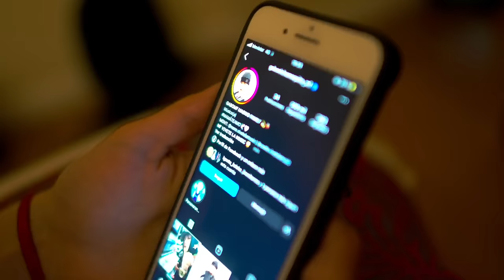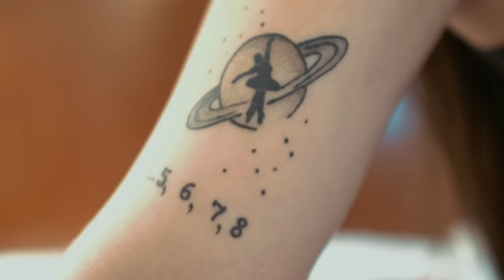Aprovéchame 🇨🇱🇦🇷 - Gabo El Chamaquito (Video oficial)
YA DISPONIBLE EN TODAS TUS PLATAFORMAS DIGITALES!